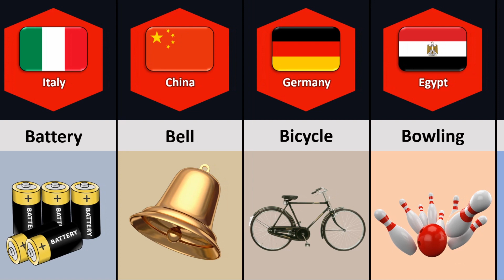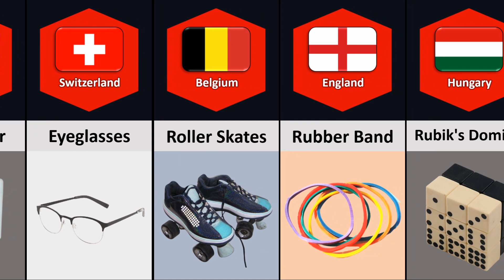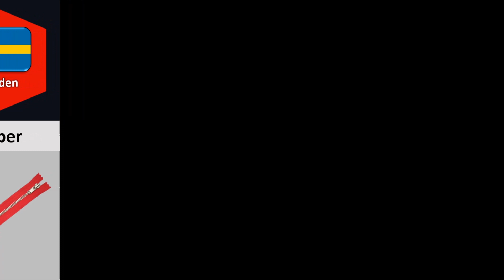Inventions From Different Countries Part 2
In This Video Show Famous Inventions From Different Countries.

Like if you enjoyed this WatchDatamatic video.